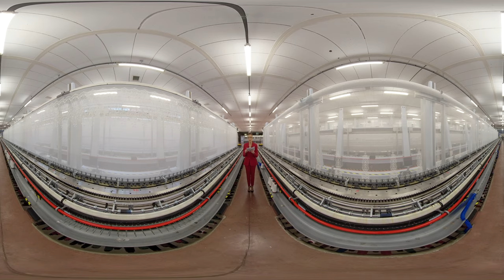03 PERDE 8K